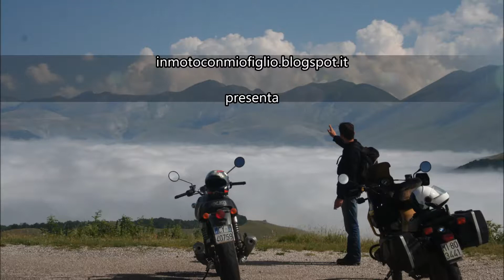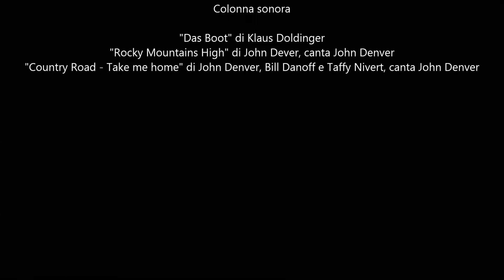20051009 Bernardino Julier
9 Ottobre 2005: un assolo in moto al Passo del San Bernardino ed al Passo Julier (Pass da Gugia)